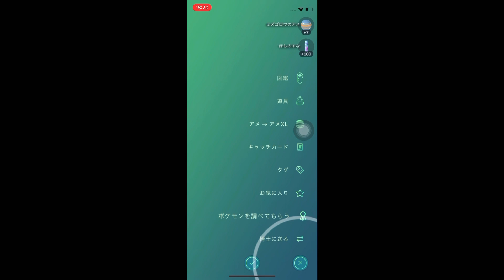メガサーナイトが，やばいって知ってるかい？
恐ろしや. 😬